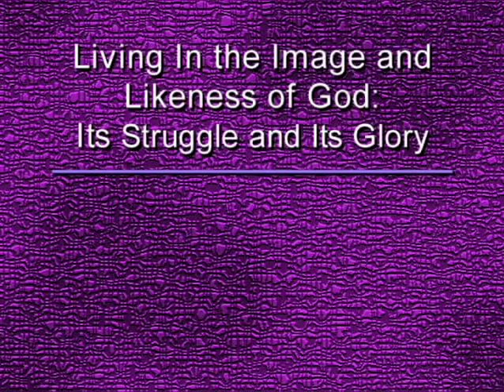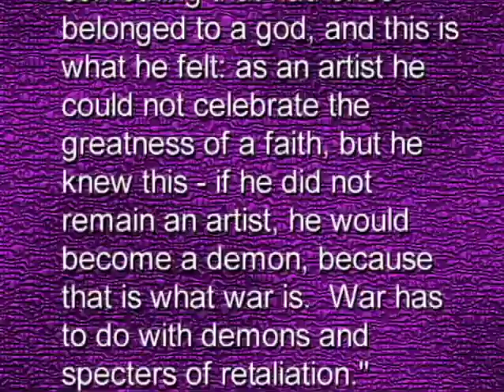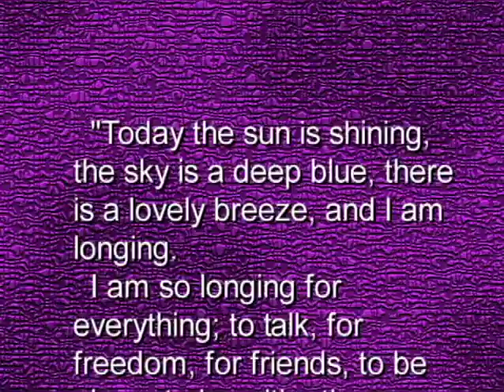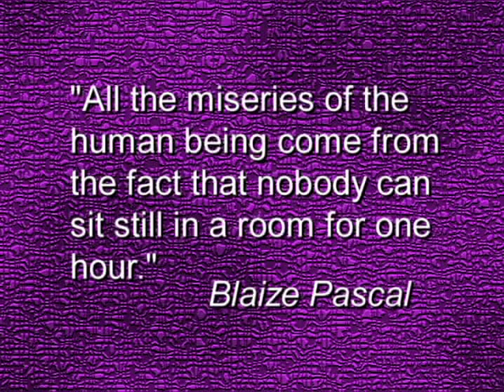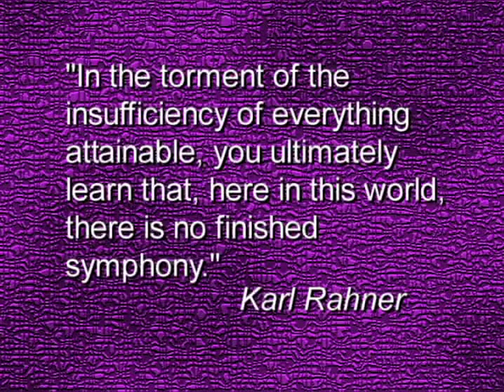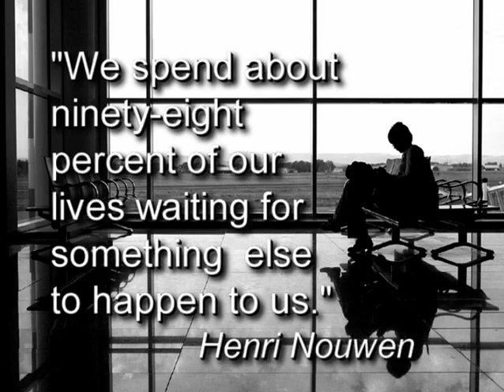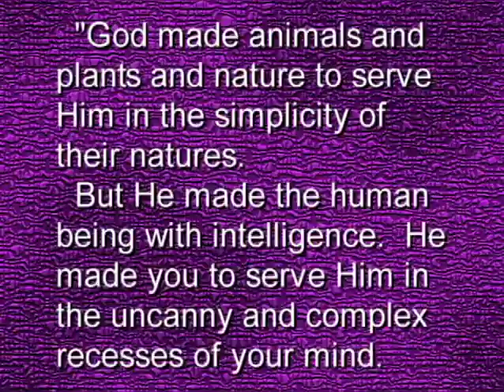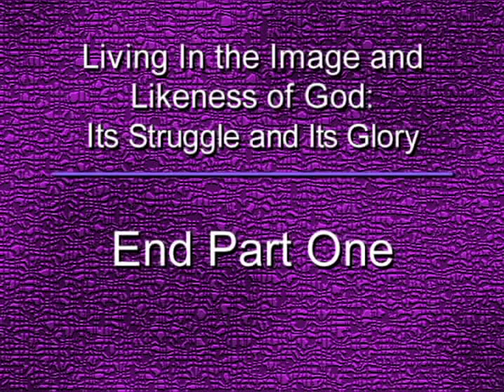Part 1 of 3: Living in the Image and Likeness of God